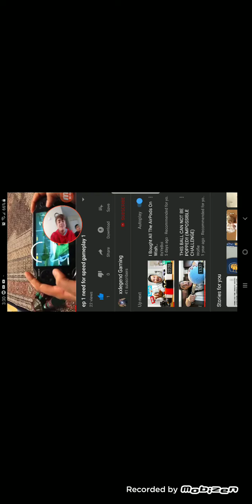Reacting to old videos